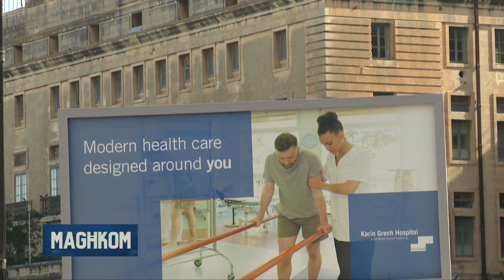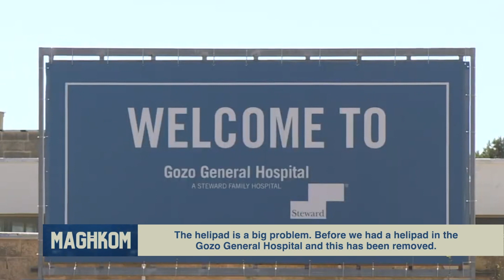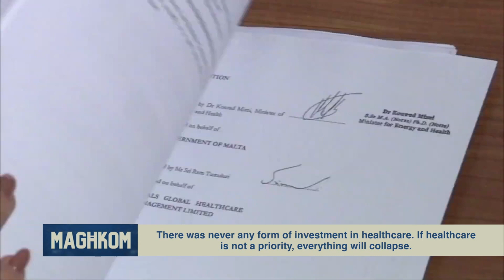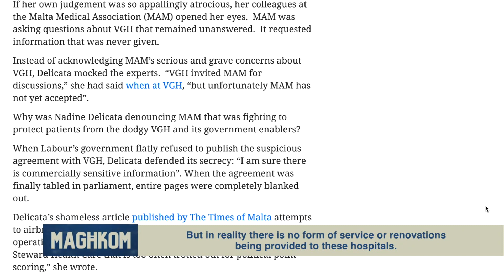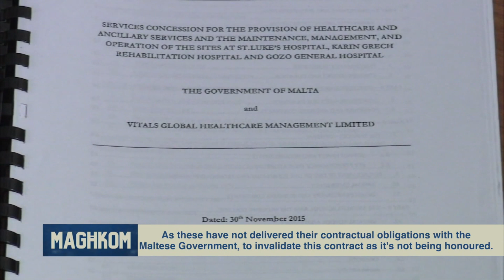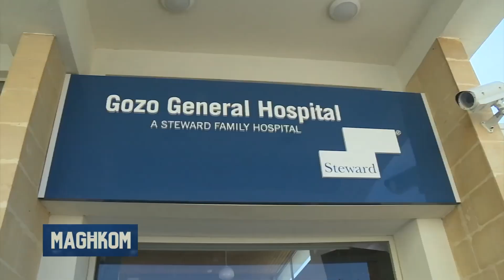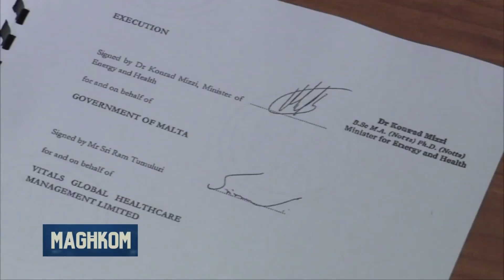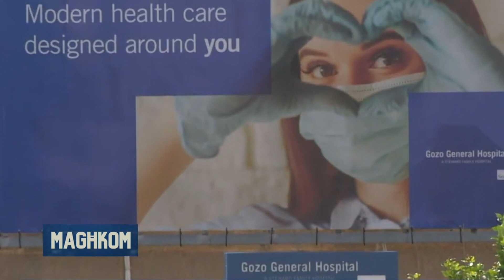The Gozo General Hospital with Dr Alex Borg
With participation of Dr Edward Debono, Dr Adrian Delia Dr Joe Giglio, Professor Colin Lawrence